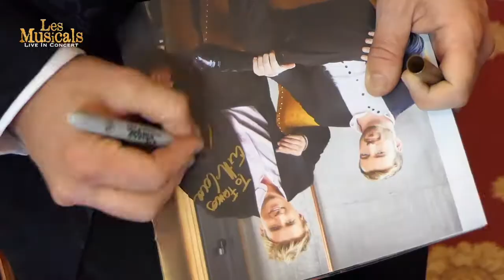Ansell's Les Musicals Trailer | Sun 12 September 2021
Coming to The Churchill Theatre in 2020